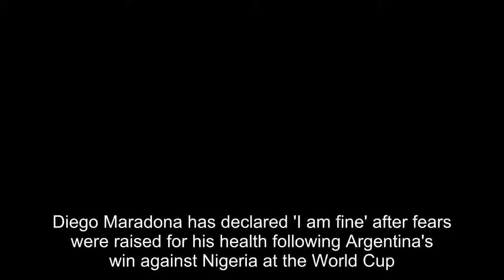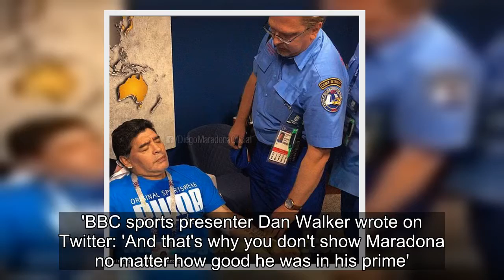Diego Maradona reassures fans over fears for his health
Diego Maradona has declared 'I am fine' after fears were raised for his health following Argentina's win against Nigeria at the World Cup.The 57-year-old was filmed looking unsteady on his feet and being helped away from his seat after the match, while Argentinian newspaper Clarin published pictures
[Title], Match Highlights, 2018 FIFA World Cup Russia, Russia 2018, World Cup, World Cup Highlights, Match City, Russia, Football, Diego,Maradona,reassures,fans,fears,health